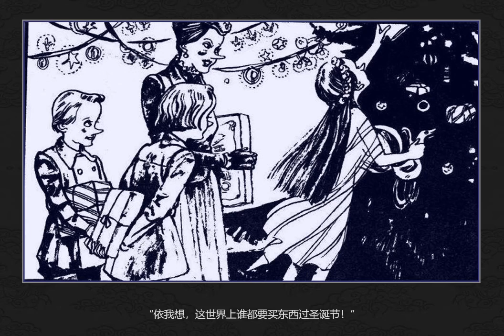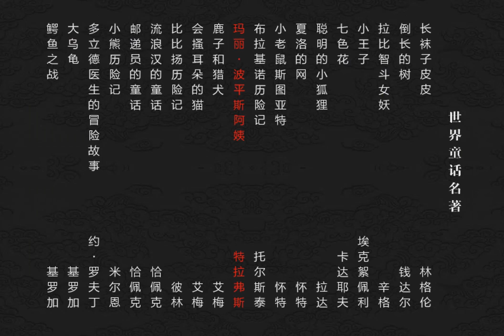世界童话故事连环画 玛丽·波平斯阿姨 [英]特拉弗斯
玛丽·波平斯阿姨在班克斯家当保姆，样子严肃，做事勤快，不迁就孩子的淘气行为，还会在晚上给他们讲有趣的故事。\r\n跟普通的保姆不一样的是，玛丽阿姨可以撑着伞把子从天而降，还会顺着楼梯扶手往上滑到二楼。她会转动指南针，让孩子到世界各地去旅游。\r\n玛丽阿姨有个叔叔在家里会满天飞。玛丽能听懂动物的语言，能在天花板上举行茶话会。她在天空贴星星，会把孩子带到天上去见天神…